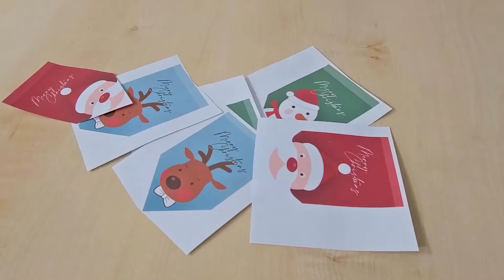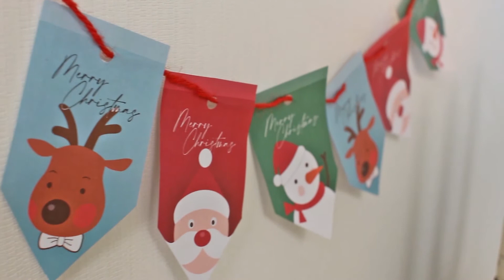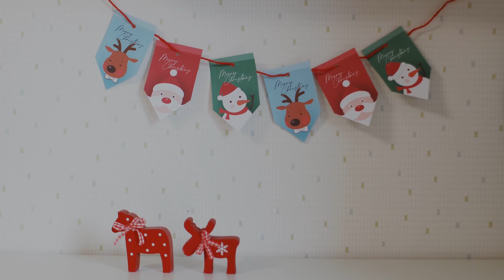아이방꾸미기 크리스마스 인테리어 방법 Tip / 크리스마스 미니 가랜드 / 크리스마스 소품 제작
[2020_045] Christmas Garland

아이방에 꾸미면 좋을 미니 가랜드를 제작해 보았어요
한 장에 3가지 그림이 있으니 저는 두장을 프린트해서 6장으로 가랜드를 만들어 보았어요
업로드 기간은 ~2020년 12월 25일 까지만 업로드하겠습니다